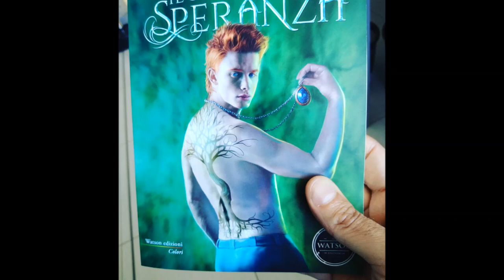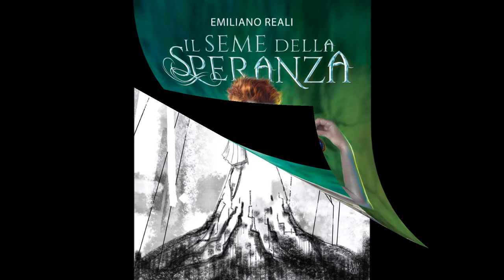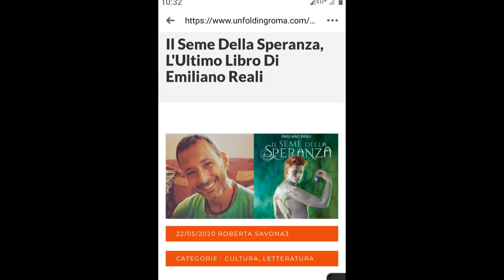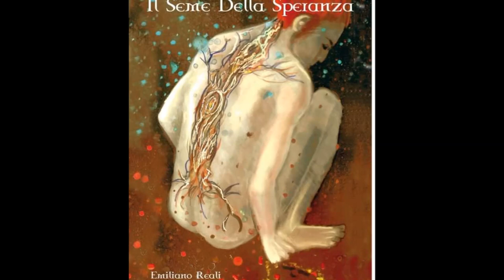Emiliano Reali a Isoradio con "Il seme della speranza"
Emiliano Reali presenta il libro "Il seme della speranza" (Watson, 2020) e parla dei suoi progetti futuri su Isoradio con le giornaliste Elena Carbonari e Ida Guglielmotti.